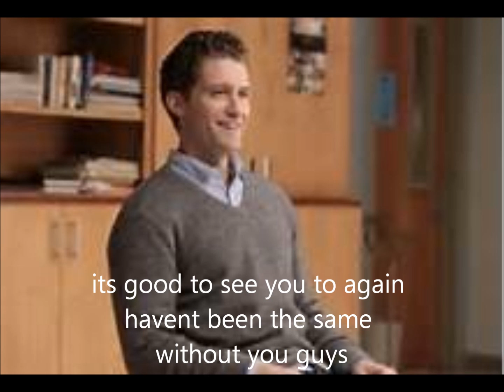make no mistake she mine ep 4 part 1